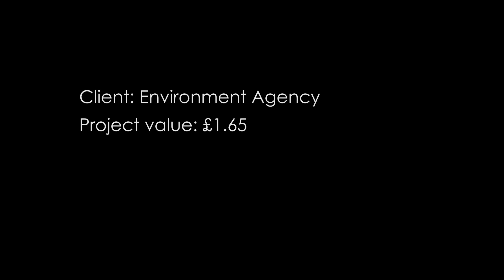Team Van Oord: Happisburgh sea defence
Take One Productions have just completed a timelapse film for Team Van Oord and the Environment Agency. This film captures the progress of the Happisburgh Sea Defence Project in Norfolk.

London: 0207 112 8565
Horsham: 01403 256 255